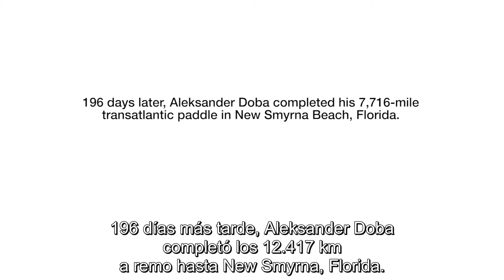¡Impresionante! Este hombre de 77 años cruzó el ATLANTICO en KAYAK | National Geographic en Español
Un hombre de 77 años , Alexander Doba, dejó Portugal en un kayak, en dirección a Florida. 196 días completó los 12.417 km a remo.